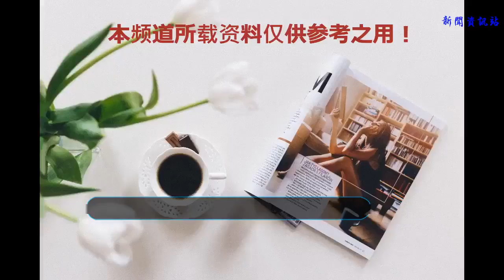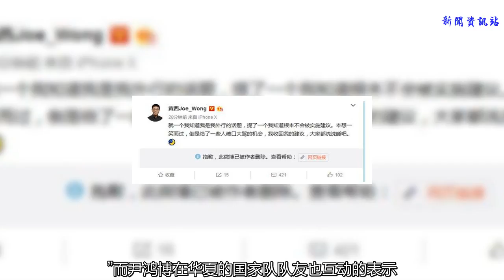國足可以被諷刺掙錢高，但不能降工資，玩笑也不行，國足感覺值得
有著歐洲中國隊之稱英格蘭運氣好的猶如01年國足打10強賽的運氣，好到爆棚。一路過關斬將殺進4強，這下好了，國足又躺槍了，這不媒體人黃西因拿國足開玩笑，招到怒對，很多足球隊員統一戰線，撕逼黃西，黃西的玩笑觸碰中國足球隊員的收益底線，這是他們不允許的，最終黃西道歉。
    中國有二種球，乒乓球和足球，一個是誰都打不過，一個是誰都打不過。
    黃西在自己的個人社交平臺上寫道：建議把國足解散，用這些錢去修建足球場，讓踢得好的人出去國外踢球，等到什么時候能夠湊齊11個好的足球運動員，在向世界杯發起沖擊，湊不齊也不會耽誤球迷看世界杯。
    黃西的話語也遭到了眾多國腳和媒體的諷刺，將他稱之為“小丑”，為了蹭熱搜臉都不要了。在巨大的輿論壓力下，黃西也作出了妥協。他更新了個人一則個人消息，寫道：我就提了一個我是外行人的話題，提了一個根本就不會實施的建議，本來只想一笑而過，卻沒有想到給了他人破口大罵的機會。隨后，黃西也收回了自己的“建議”，刪除了昨日的話題。
    黃西本人也沒想到，就因為他隨手發了一條微博會引出那么多的事情還被別人罵了。在這件事后黃西也就立馬刪除了微博，并稱本來打算是一笑而過的，沒想到引來那么多人的罵聲。
    中超豪門魯能陣中的國腳周海濱就怒斥道：“中國足球確實落后，但輪不到你這個門外漢指手畫腳，你應該建議去解散美國國家隊。”而另一支中超豪門華夏幸福陣中的現役國腳中場尹鴻博則直接回懟道：“無知可笑的小丑！鑒定完畢。”而尹鴻博在華夏的國家隊隊友也互動的表示：“你理他干嘛，不給他臉嗎？”
    小編要申請加入國足。我現在工資，真不夠用的，聽說國足隊員都是年薪千萬，我現在申請跳槽，加入國足，理由如下； 一、我也能不贏球；二、 我也不能帶球突破對方球員；三、對方球員帶球也能很輕松的把我晃過；四、面對對方球門，我也射不進球；五、我也接不住隊友傳給我的球；六、我也不能把球準確地踢進球門；七：我踢完后可以痛哭流涕；八：我哭完后可以繼續玩
    不發出來對不起大家，打開“了解更多”，終于有人站出來講真話了